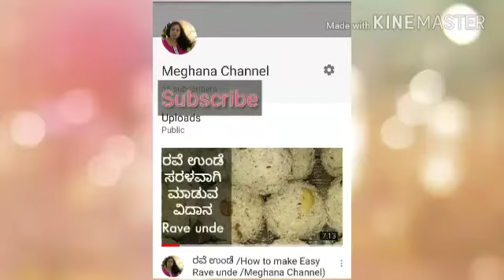How to make Vegetable oats upma /Recipe /Meghana Channel)